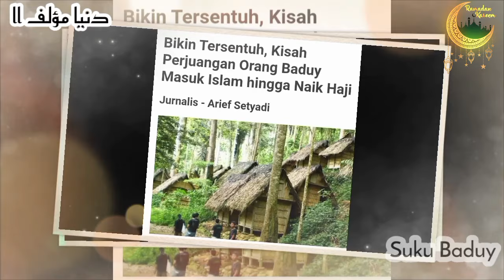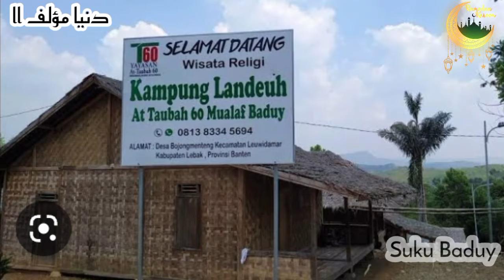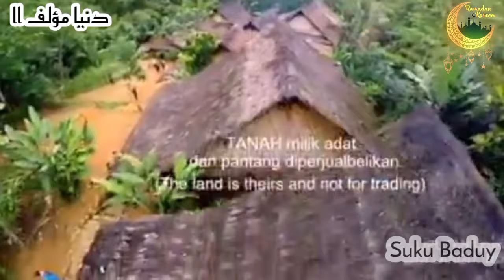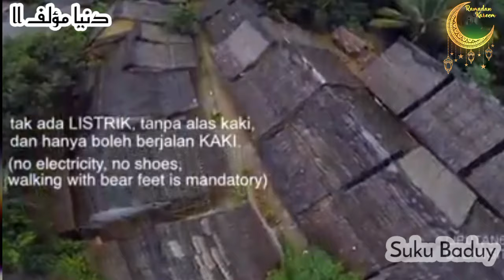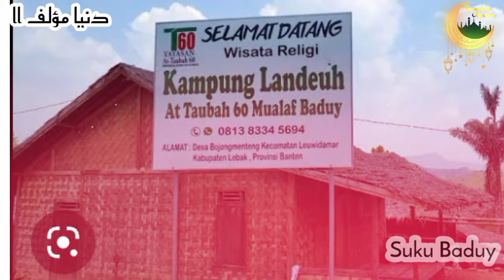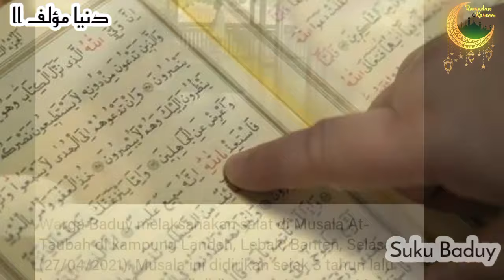KESEDERHANAAN ISLAM DI SUKU BADUY, KAMPUNG MUALAF YANG UNIK, Suku badui masuk islam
Jumpa kembali dengan kami di bulan penuh berkah ini Sabtu, 8 Syawal 1444 Hijriah ini.
Pembahasan kali ini kita akan membagikan Seputar Muallaf dunia.

Kisah Muallaf Populer di Kampung Baduy, Kisah sedih dan harus tentang Perjuangan Haji Ahmad Salem, Selaku Manusia Pertama Muallaf di Sana

ikuti video berdurasi singkat ini, Untuk dapat mengetahui kisah menarik dan sangat Unik ini.

Bicara Muallaf, tentu tidak habis habisnya, seperti orang yang akan selalu lahir di atas fitrah dan kesucian Islam, hidayah datang tanpa melihat latar belakang unsur pekerjaannya .

Selamat untuk menyaksikan kisah perjalanan spritual  mualaf ternama ini.